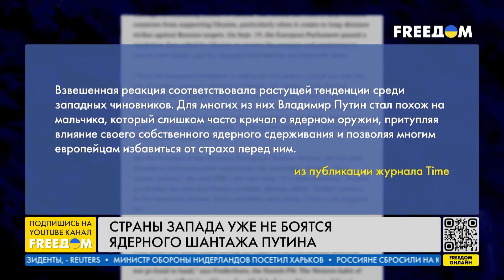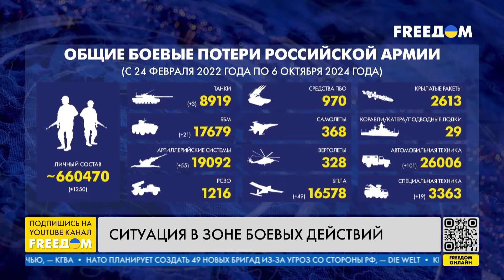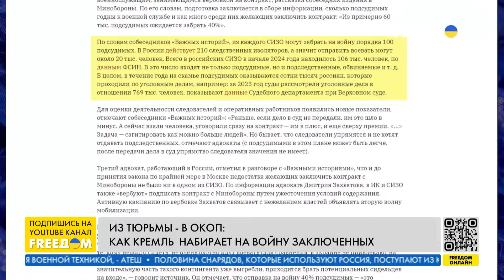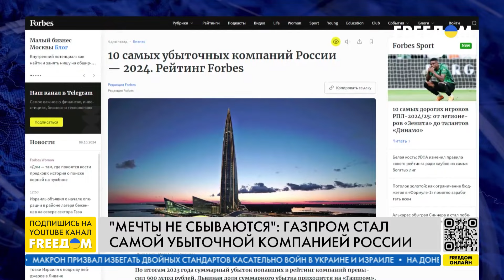⚡️Зеленский встретится с Байденом на "Рамштайне". Вопрос членства Украины в НАТО | Наше время. Вечер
О том, что ядерный шантаж Кремля больше не пугает лидеров стран Запада, страны НАТО на заседании Контактной группы по обороне Украины в формате "Рамштайн" предложат конкретные шаги по вступлению Украины в Альянс, президент Украины Владимир Зеленский проведет встречу с президентом США Джо Байденом на заседании в формате "Рамштайн" 12 октября, Израиль начал новую наземную операцию в секторе Газа, а также о том, что "Газпром" – самая убыточная компания РФ – узнавайте в итоговом выпуске новостей "Наше время" на телеканале FREEДОМ.